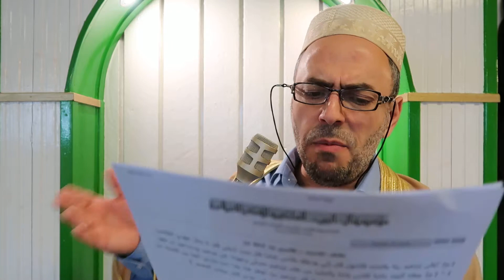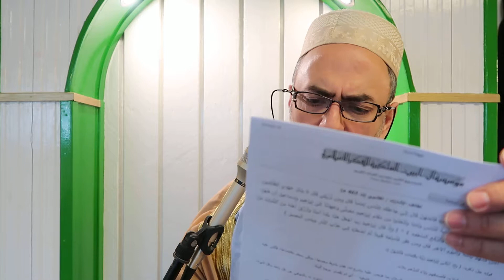وَإِذِ ابْتَلَى إِبْرَاهِيمَ رَبُّهُ بِكَلِمَاتٍ فَأَتَمَّهُنَّ Och minns att Abraham sattes på prov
[2:124]  وَإِذِ ابْتَلَى إِبْرَاهِيمَ رَبُّهُ بِكَلِمَاتٍ فَأَتَمَّهُنَّ قَالَ إِنِّي جَاعِلُكَ لِلنَّاسِ إِمَامًا قَالَ وَمِن ذُرِّيَّتِي قَالَ لاَ يَنَالُ عَهْدِي الظَّالِمِينَ
[2:124] Och [minns att] Abraham sattes på prov av sin Herre och [att han] fullgjorde alla Hans befallningar. [Gud] sade: "Jag skall göra dig till ett föredöme för människorna." Abraham frågade: "Och mina efterkommande?" [Gud] svarade: "Mitt löfte omfattar inte syndarna."

» RAPPORTERA SKRIVFEL[2:125]  وَإِذْ جَعَلْنَا الْبَيْتَ مَثَابَةً لِّلنَّاسِ وَأَمْناً وَاتَّخِذُواْ مِن مَّقَامِ إِبْرَاهِيمَ مُصَلًّى وَعَهِدْنَا إِلَى إِبْرَاهِيمَ وَإِسْمَاعِيلَ أَن طَهِّرَا بَيْتِيَ لِلطَّائِفِينَ وَالْعَاكِفِينَ وَالرُّكَّعِ السُّجُودِ
[2:125] OCH [MINNS att] Vi gjorde Helgedomen till en samlingsplats för människorna och en fristad [för förföljda]. Välj därför platsen där Abraham [en gång] stod för er bön. Och Vi gav Abraham och Ismael uppdraget att rena Helgedomen för dem som skall vandra runt den, och för dem som där skall dra sig tillbaka i stillhet, och för dem som skall böja rygg och knän och falla ned på sina ansikten [i tillbedjan].

» RAPPORTERA SKRIVFEL[2:126]  وَإِذْ قَالَ إِبْرَاهِيمُ رَبِّ اجْعَلْ هََذَا بَلَدًا آمِنًا وَارْزُقْ أَهْلَهُ مِنَ الثَّمَرَاتِ مَنْ آمَنَ مِنْهُم بِاللّهِ وَالْيَوْمِ الآخِرِ قَالَ وَمَن كَفَرَ فَأُمَتِّعُهُ قَلِيلاً ثُمَّ أَضْطَرُّهُ إِلَى عَذَابِ النَّارِ وَبِئْسَ الْمَصِيرُ
[2:126] Och då Abraham bad: "Herre, gör detta till ett tryggt land och ge dess folk - de bland dem som tror på Gud och den Yttersta dagen - de frukter de behöver för sitt uppehälle", sade [Gud]: "Och den som förnekar tron, honom skall Jag skänka välstånd under någon tid; sedan skall Jag överlämna honom åt Eldens straff - ett i sanning fasansfullt slut!"